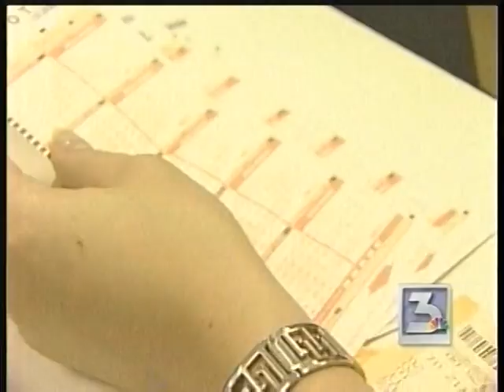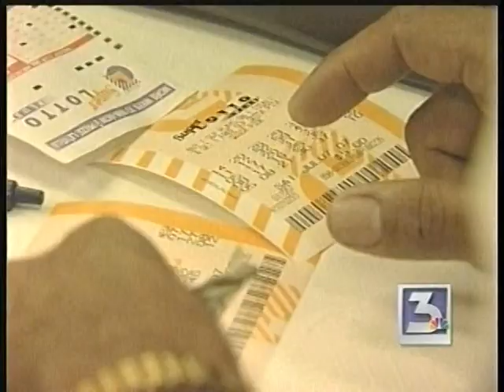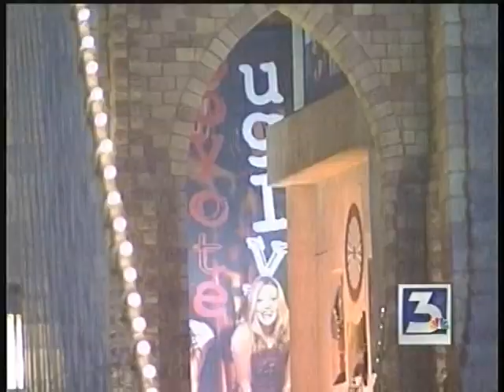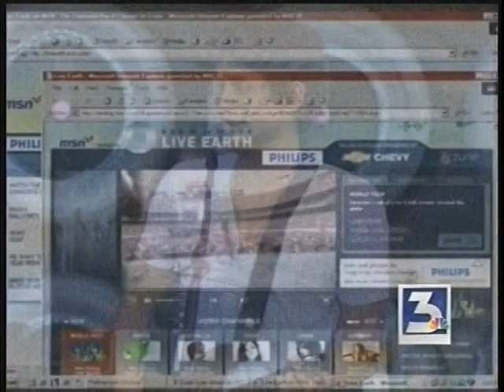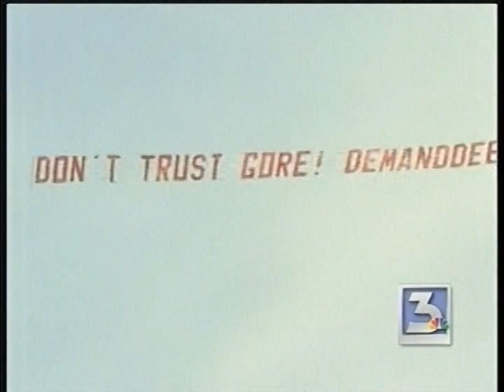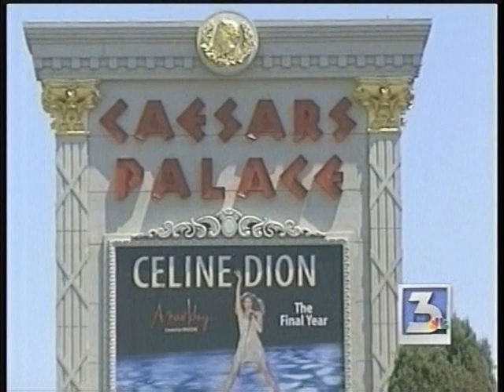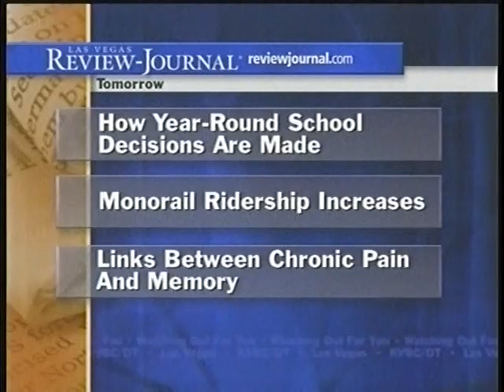Maria Silva & Luis Cruz, KVBC News 3 Las Vegas, July 7, 2007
This was a "once-in-a century" date of "three-sevens", where this 11:00 PM newscast reported on the upsurge of weddings taking place on this date.